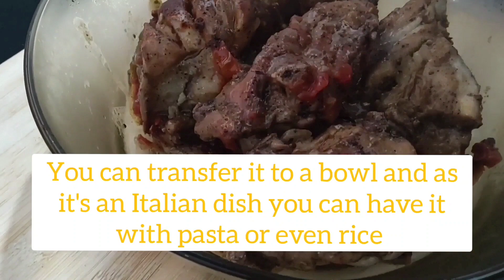👵 Grandma's Recipes - Chicken Italiano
Pepper Powder  - 1 and Half  Tea Spoon
Oregano Powder  - Half Tea Spoon
Basil Powder  - Half Tea Spoon
Oil - 100ML

Ingredients for final making of Chicken Italiano

Tomato  - 1(Sliced)
Onion  - 1(Sliced)
Green Chilli  - 3 (Sliced)
Oil - 50ML